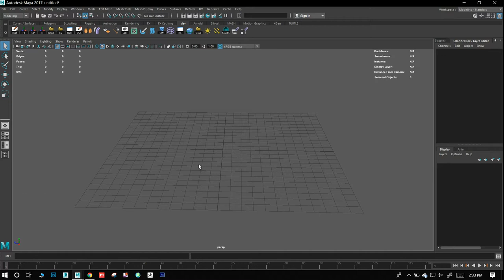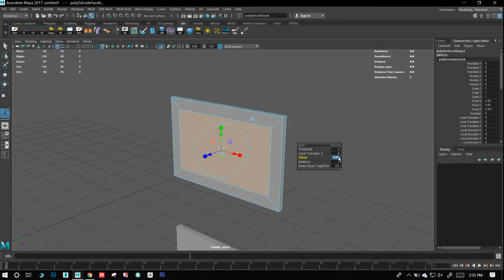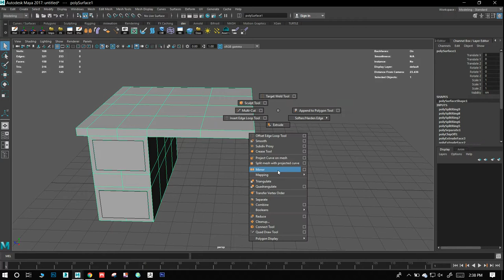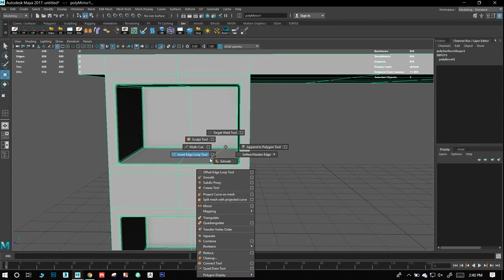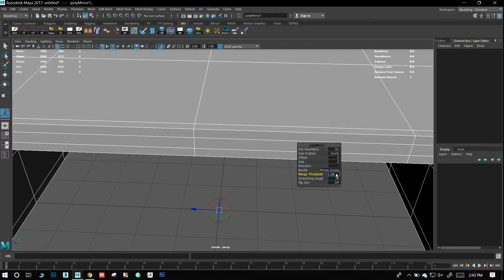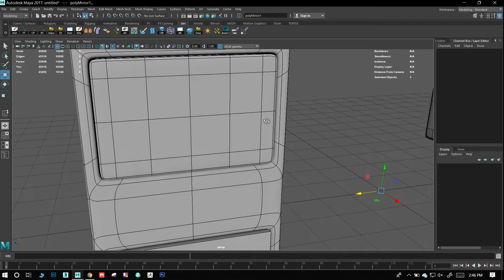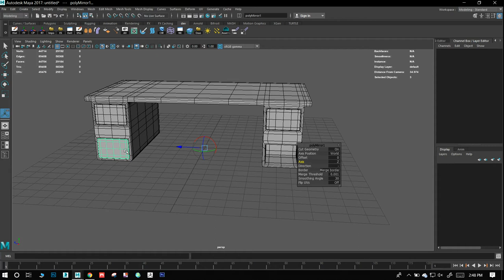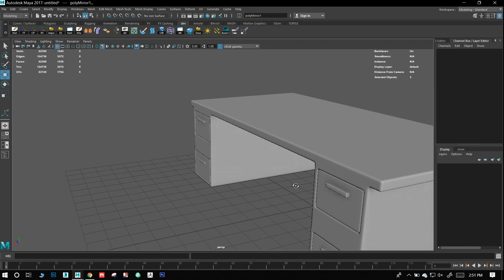basic table modeling for smooth